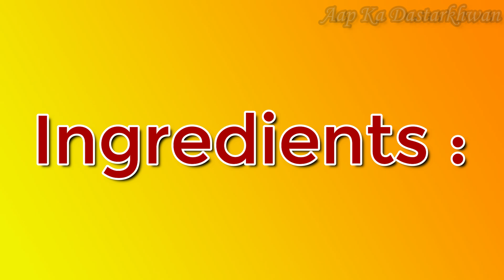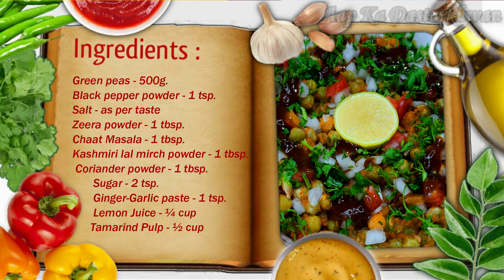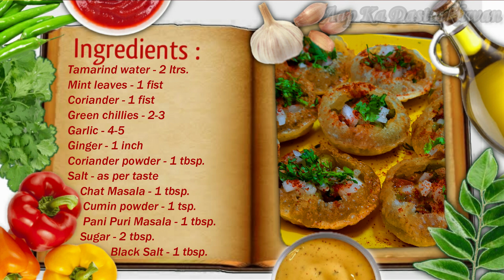☆ Nusrath's Special Ragda Chat/Chaat & Pani Puri/Gol Gappa/Puchka Recipe ☆ Aap Ka Dastarkhwan ☆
I am Nusrath and I welcome you all to my Channel in today's video I'm going to share recipes of world wide famous Mouth watering Ragda Chaat and Pani Puri a.k.a Gol Gappa and Puchka and many other names It's really easy to make and takes no time to get ready to water your mouths 😋 .

Allahafiz ...😇🖐🏻

𝐅𝐚𝐜𝐞𝐛𝐨𝐨𝐤 ⓕ : 𝐀𝐚𝐩 𝐊𝐚 𝐃𝐚𝐬𝐭𝐚𝐫𝐤𝐡𝐰𝐚𝐧